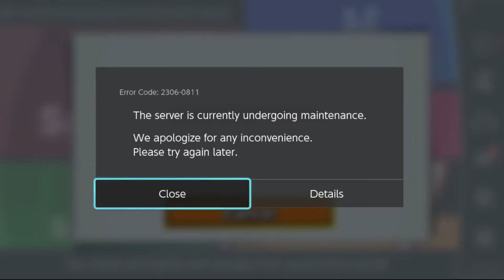The Her-O.P.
Hey guys, Cryonik here!

In this video we'll be checking out the new DLC character in Smash Ultimate, The hero! (But only the alt with the hamster) The online servers were unsurprisingly down, so I just play a few matches, play classic mode, and overuse oomph a lot.

OOMPH!